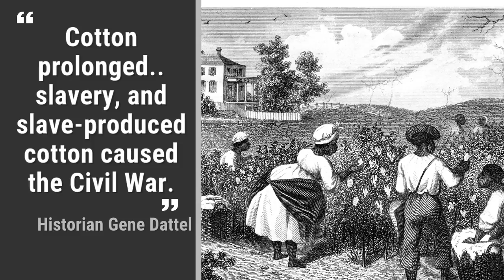Cotton decoration complaint made on Hobby Lobby's Facebook page, goes viral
A woman's photo post to Hobby Lobby's Facebook page last week has been shared and commented on tens of thousands of times.

The woman shared a photo of a cotton decoration on Sept. 14, 2017 and said it is reminiscent of slavery and those who were forced to pick cotton. She is calling for the retailer to remove the item from shelves.